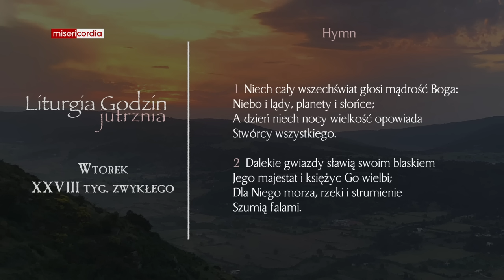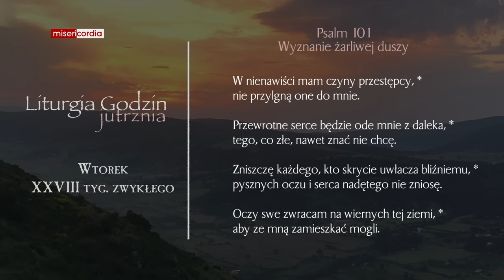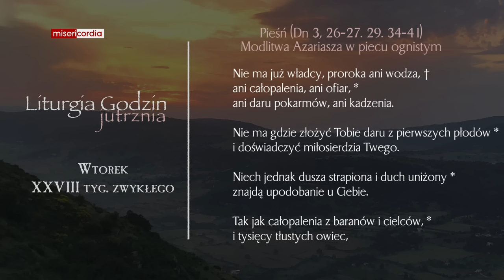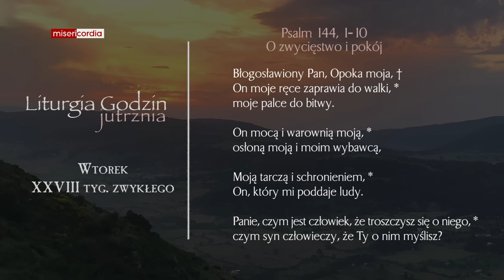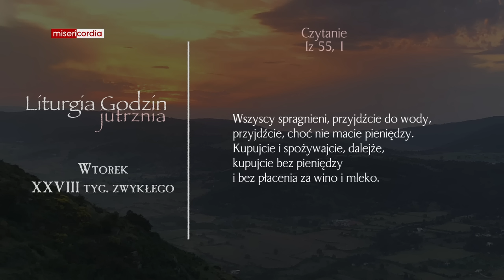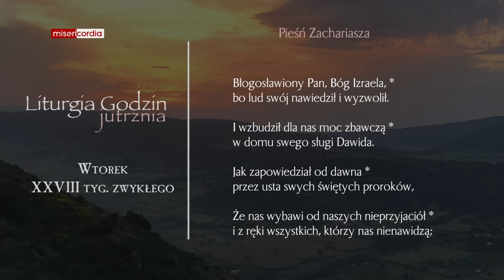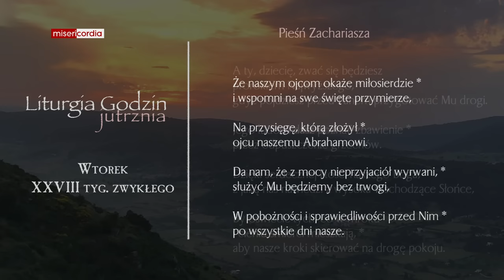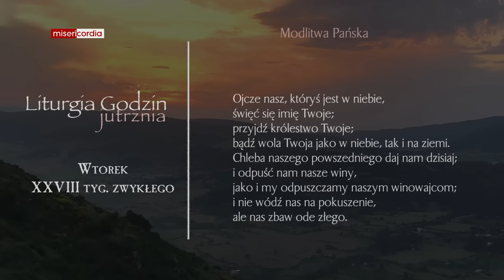Liturgia Godzin | Jutrznia | Wtorek, XXVIII tyg. zwykłego